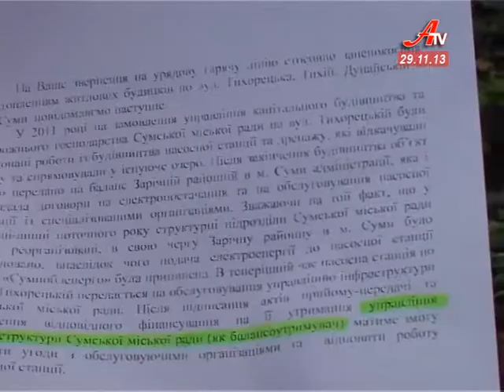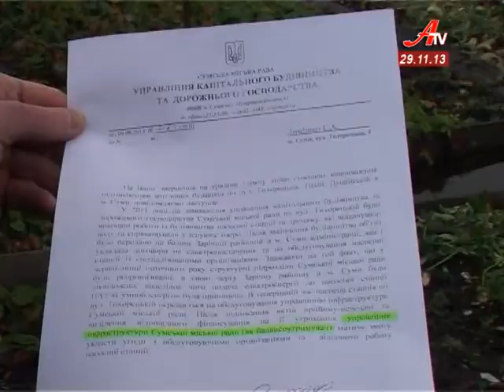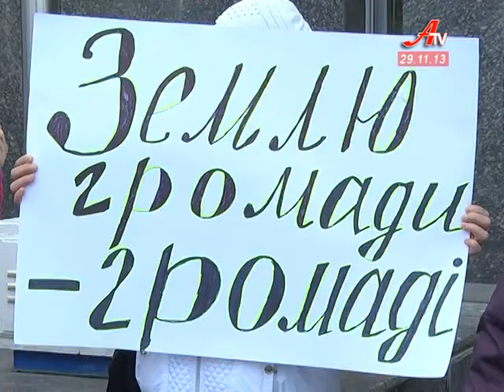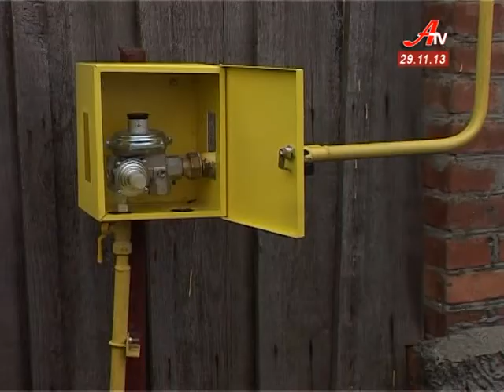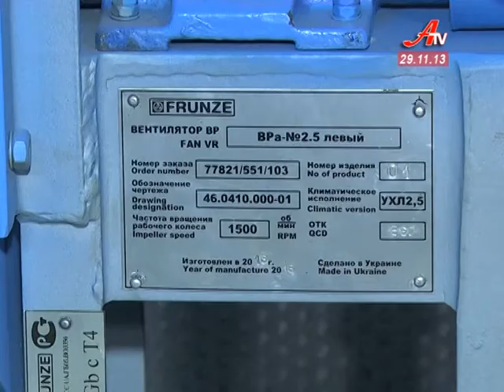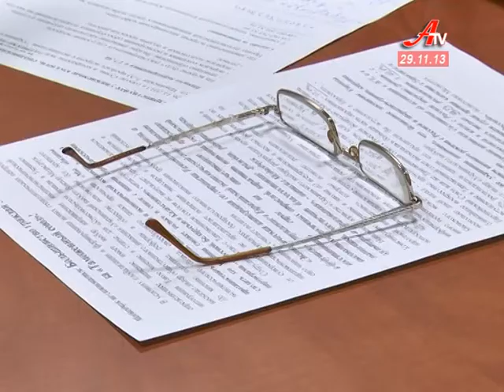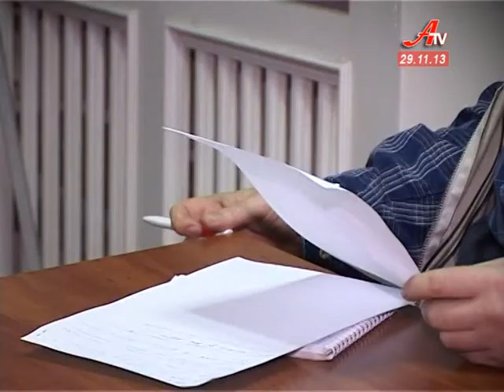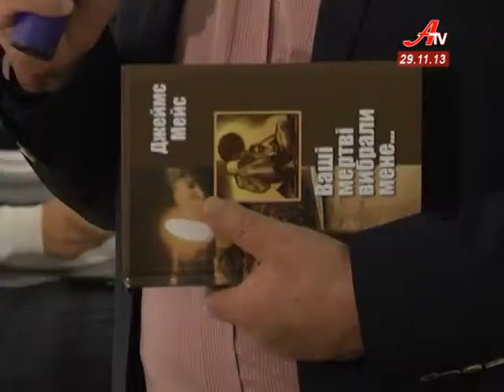Об'єктив за 30 11 2013. Підсумок тижня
- Сумщина  зібрала  найбільший врожай за свою історію.  Три мільйони  тон -  рекорд хліборобів регіону.
 - Сумська Венеція на Тихорецькій. Люди підтоплених будинків погрожують акціями протесту, посадовці обіцяють проблему вирішити.
 - Замість листів Президенту -- скандал. Цього тижня було зірвано сесію міськради.
 - Газовики Сумщини завершили один з наймасштабніших проектів року.
 - Зірки Жужоми. Телеканал «ATV» презентує документальний фільм, присвячений герою Радянського Союзу, нашому земляку.